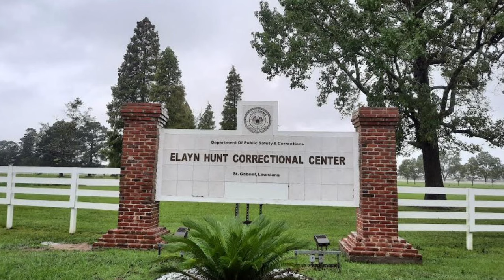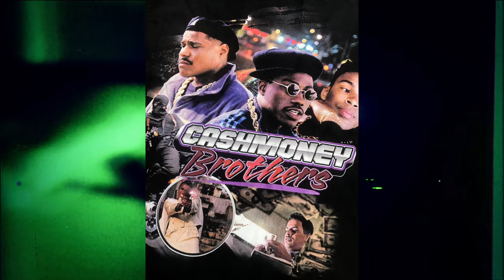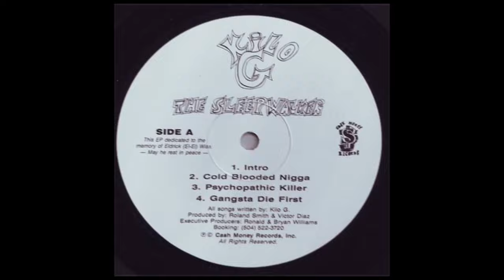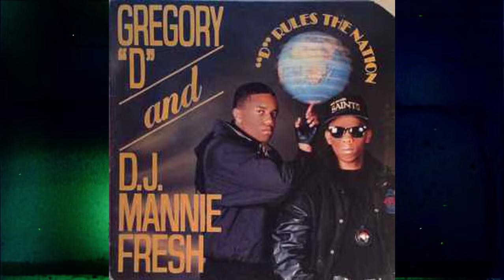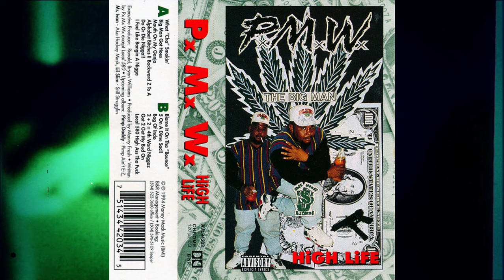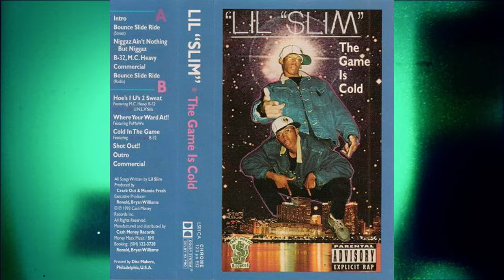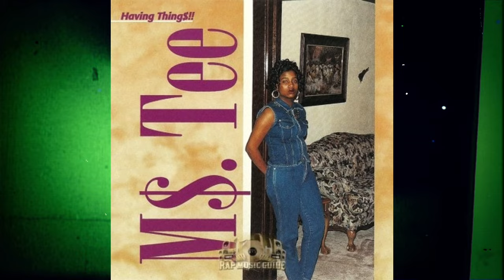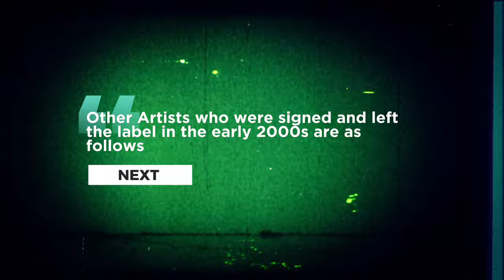BIRDMAN : Inside CashMoney records' early days & forgotten artists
Kilo G, Lil Slim, Mr Ivan, Miss Tee, Magnolia Shorty, UNLV, PxMxWx and others were some of the earliest artists to be signed to CashMoney records. Cash Money Records is an American record label founded in 1991 by brothers Ronald "Slim" Williams and Bryan "Birdman" Williams. In this video, we are telling the story of the forgotten first generation of Cash Money Records. This rap label is famous for creating some of the biggest rap stars in the world, but few people know about the origins of Cash Money Records. We explore Birdman and Slim's early life, how they formed Cashmoney Records and some of its first artist like Kilo G, Mr Ivan, Lil Slim, Ms.Tee, Magnolia Shorty, PxMxWx , BG, and many more.